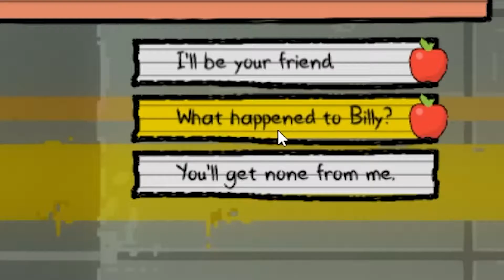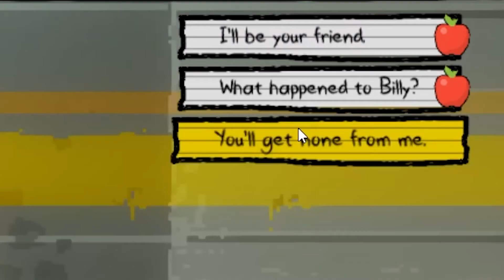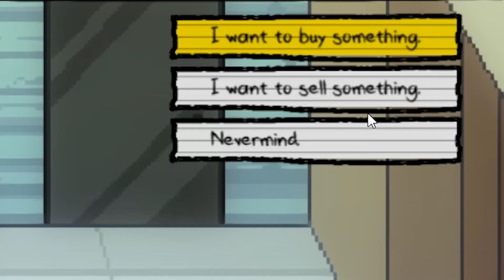Kindergarten : I Am Absolutely Terrible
Thanks to Daniel for editing this video